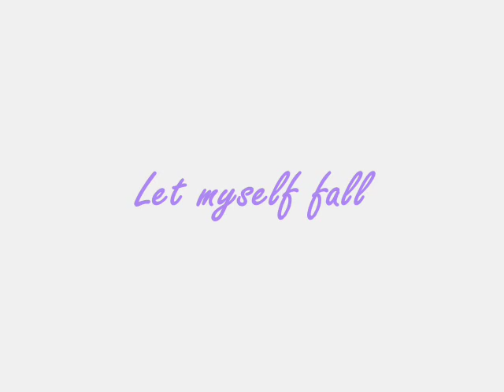Rosie Thomas, Let Myself Fall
one of my favourite songs by Rosie Thomas.

enjoy the 'slideshow' but really, enjoy this song

its short but personally, its worth it.